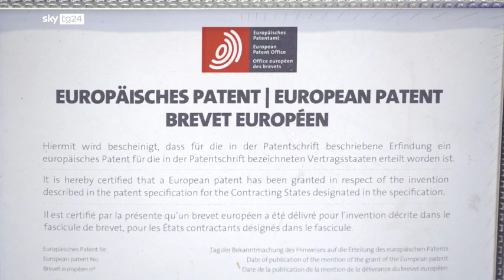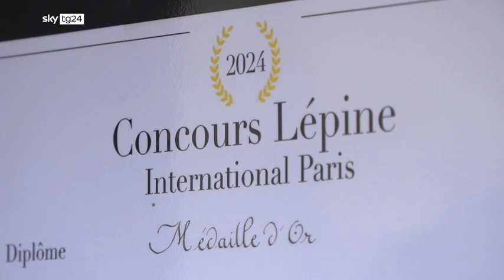Capfito Easy, brevetto torinese per riciclare capsule caffè - SkyTG24 7/6/2024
Servizio di SkyTG24 che presenta il brevetto Capfito, azienda seguita da